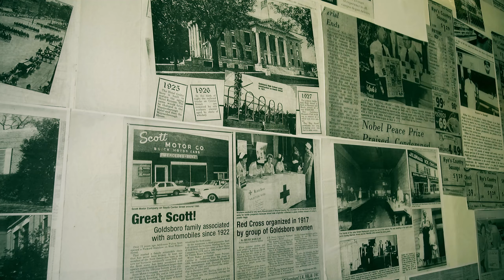Retail Store: Rye - backstory 2